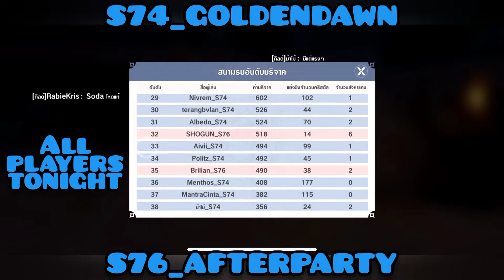THE LEGEND OF NEVERLAND: S74 GOLDENDAWN VS S76 AFTERPARTY GVG WAR (ROUND 2)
KEEPING REMEMBRANCE OF THIS GAME TLON
MEMORIES FROM OUR GUILD GOLDENDAWN
THANK YOU SO MUCH BUSHIDO AND JHAYZ FOR RECORDING THIS GAME